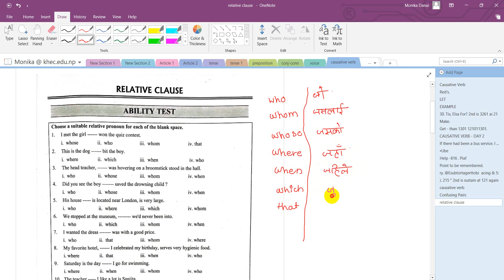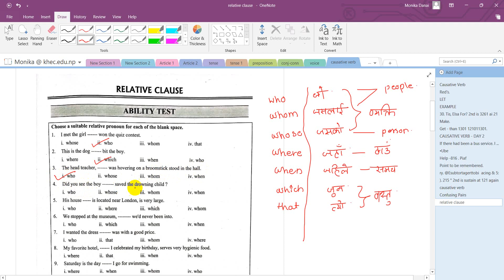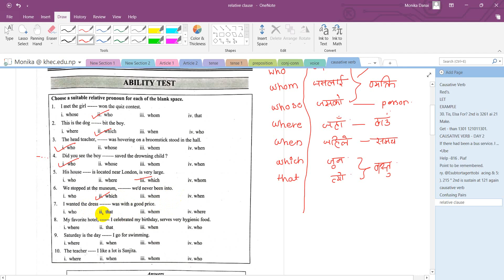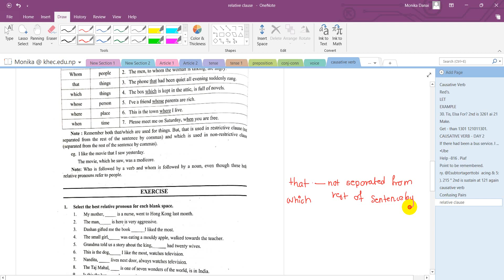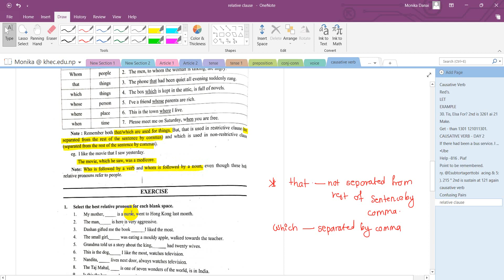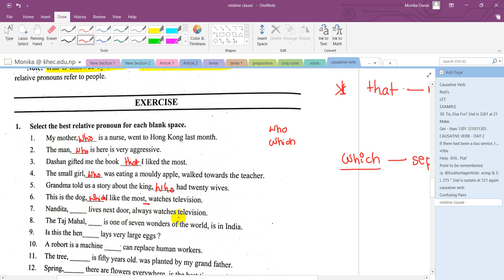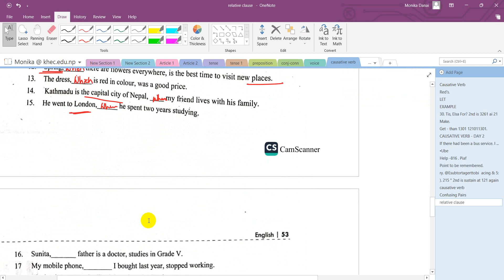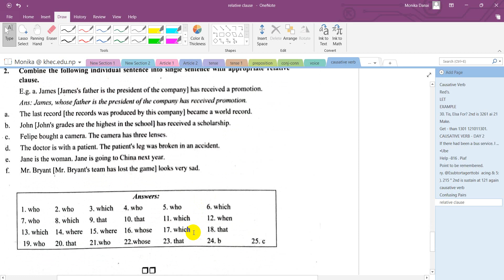RELATIVE CLAUSE | ENGLISH (MCQ'S) | PCL NURSING/CTEVT ENTRANCE PREPARATION I+2 Science BRIDGE COURSE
"𝐂𝐓𝐄𝐕𝐓 𝐃𝐢𝐩𝐥𝐨𝐦𝐚 𝐄𝐧𝐭𝐫𝐚𝐧𝐜𝐞 𝐏𝐫𝐞𝐩𝐚𝐫𝐚𝐭𝐢𝐨𝐧 Classes"
𝑷𝒓𝒆𝒑𝒂𝒓𝒂𝒕𝒊𝒐𝒏 𝑪𝒍𝒂𝒔𝒔𝒆𝒔 𝑭𝒐𝒓:
Staff Nurse 𝗜  HA 𝗜 CMLT 𝗜 Radiology 𝗜 Forestry 𝗜 Agriculture
Dental 𝗜 Civil Engineering 𝗜  Mechanical Engineering 𝗜 Computer Engineering 𝗜
► Why us?
  ■  From the best lecturers.
  ■  Dedicated to CTEVT Entrance Exams.
  ■  A lower and affordable cost.
■ Two months of extensive prep. classes.
■ 3 periods of classes daily.
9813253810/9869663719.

CTEVT,
ctevt,
ctevt nepal,
CTEVT
HA
Staff Nurse
Agrculture
Mechanical
Diploma Pharmacy
Diploma level
Pre-Diploma Level
CTEVT Entrance Exam Model Question | CTEVT Diploma level Entranxe Exam Model Question | CTEVT |
In this video, you will learn about CTEVT Entrance Exam Model Question and Know all the information of ctevt entrance exam.
• ctevt notice
• Final date of ctevt entrance exam
• Final date of ctevt entrance exam form
• ctevt entrance exam model questions ctevt •entrance exam model questions 2079 ctevt •entrance exam model questions 2078 ctevt  •entrance exam model questions maths ctevt •entrance exam model questions english ctevt
• General medicine
• Staff nurse
• ctevt ko entrance exam.